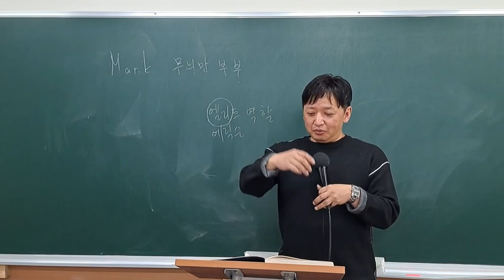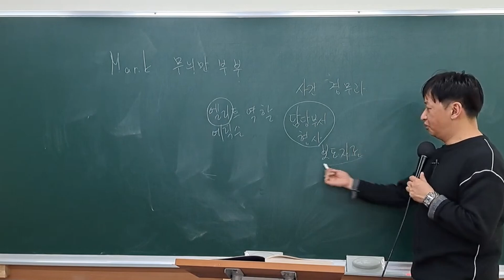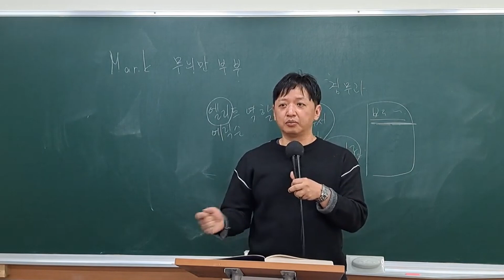엠바고에 대해서...